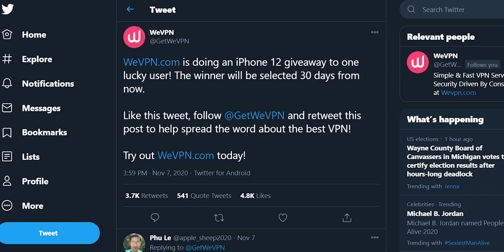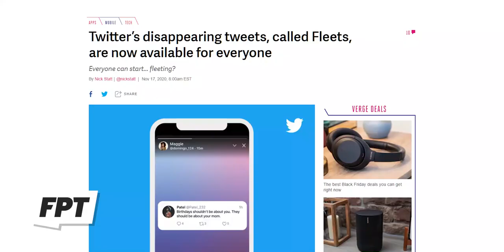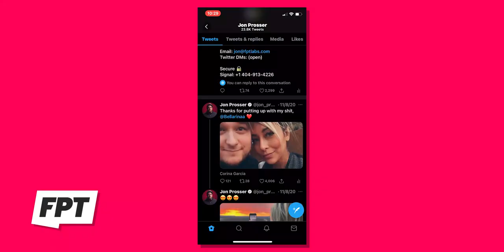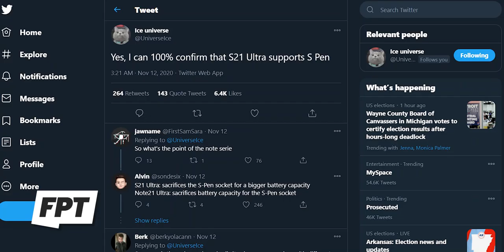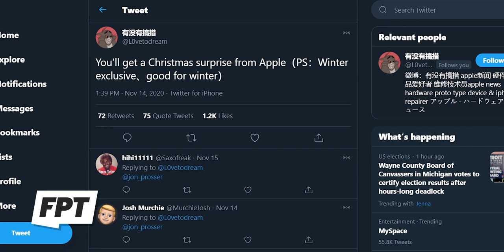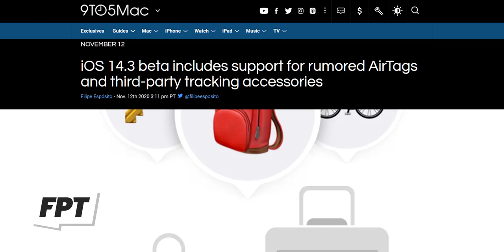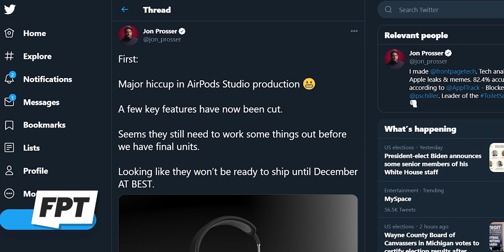Apple's "Christmas Surprise" - What is it? 🤔 AirTags, AirPods Studio - EXCLUSIVE LEAKS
EP. 987 - Apple's "Christmas Surprise" - What is it? 🤔 AirTags, AirPods Studio - EXCLUSIVE LEAKS